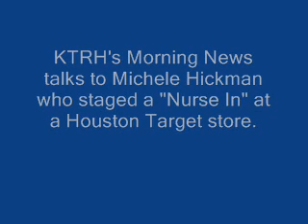KTRH talks to Michele Hickman.wmv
KTRH's Morning News talks with Michele Hickman who staged a "Nurse In" at a Houston Target store.